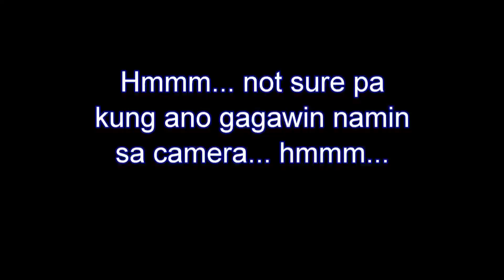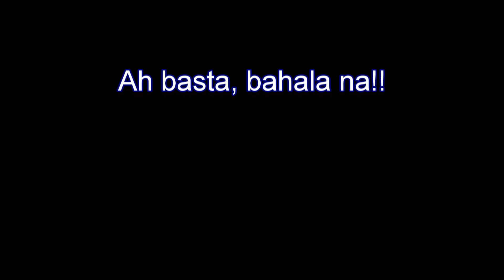Diogy Talks About His New Camera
Yes po, I bought a Sony Handycam (CX-130E), High-def na sya and pamatay ang zoom.